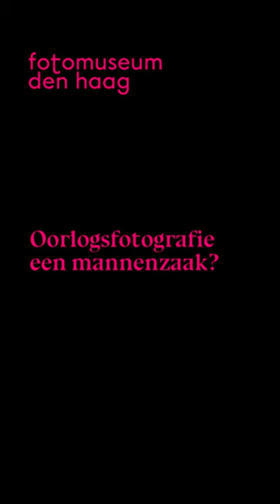Fotomuseum Den Haag - Vrouwen aan het front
De tentoonstelling ‘Vrouwen aan het front – Fotografie van Lee Miller tot Anja Niedringhaus’ rekent af met het beeld dat oorlogsfotografie een mannenzaak is. Het werk van acht vrouwelijke fotografen wordt uitgelicht. Vrouwen die zich moedig staande hielden in gevaarlijke en door mannen gedomineerde situaties aan het front, vanaf de Spaanse Burgeroorlog (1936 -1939) tot aan het strijdtoneel in Afghanistan in 2014. Te zien zijn foto’s van Lee Miller, Gerda Taro, Catherine Leroy, Christine Spengler, Francoise Demulder, Susan Meiselas, Carolyn Cole en Anja Niedringhaus.

Te zien t/m 26 november 2023.

De tentoonstelling is mede mogelijk gemaakt door ASN bank en Vfonds.